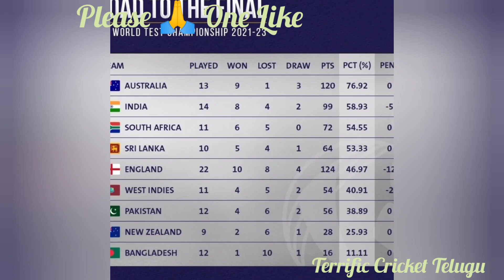WTC Final 2023 | Team India jumped to the second position | India Team In Final Race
Types of cricket range from Twenty20, with each group batting for a solitary inning of 20 overs, to Test matches played more than five days. Generally, cricketers play in an all-white pack, yet they wear club or group colors in restricted overs cricket. Notwithstanding the fundamental unit, a few players wear defensive stuff to forestall injury brought about by the ball. A complicated, strong spheroid made of packed cowhide with a marginally raised sewn crease encasing a stopper center layered firmly wound string.

Cricket is a bat-and-ball game played between two groups of eleven players. A 22-yard (20-meter) pitch has a wicket at each end, two bails adjusted on three stumps. The batting side scores shows to striking the ball bowled at the wicket with the bat (and running between the wickets). Interestingly, the bowling and handling side attempts to forestall this (by keeping the ball from leaving the field and getting the ball to one or the other wicket) and excuse each hitter (so they are "out"). Method for excusal incorporate bowling when the ball raises a ruckus around town and unsticks the bails. The innings finished when ten hitters were excused, and the groups traded jobs. The game is mediated by two umpires, helped by a third umpire and match official in global matches.